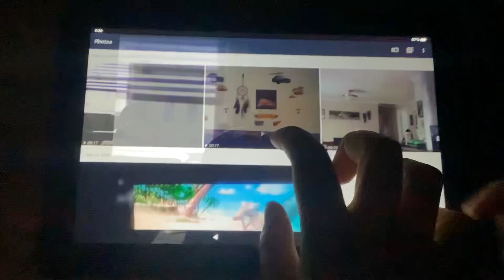Cole Tyler Jumped May 11, 2024